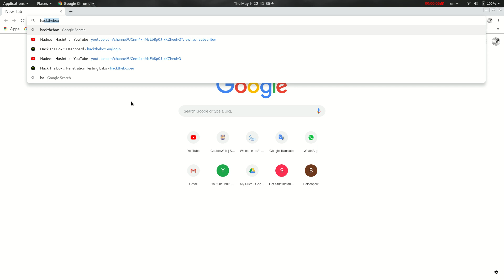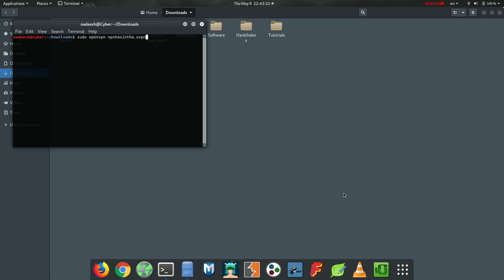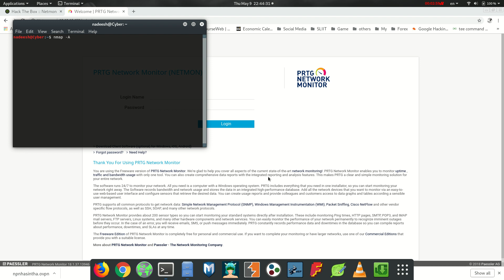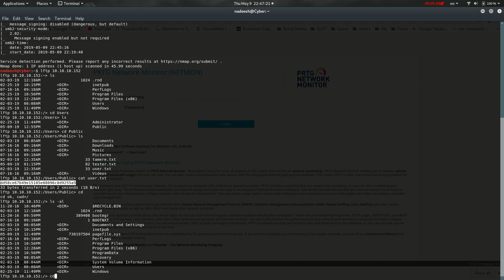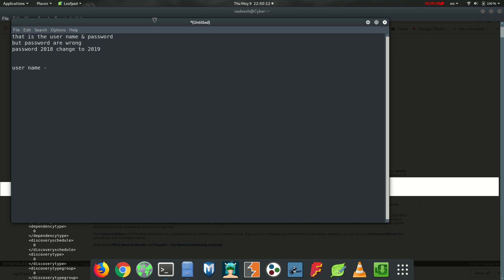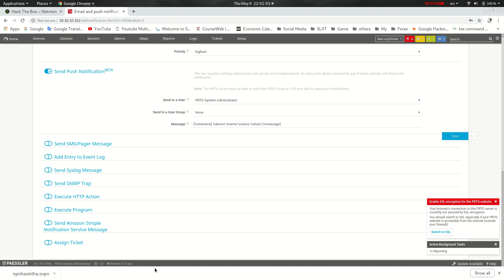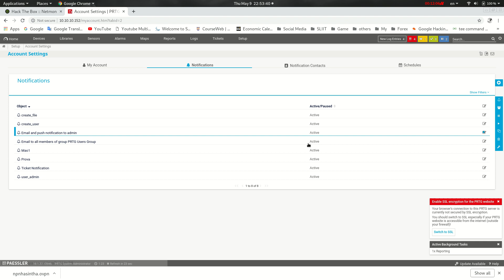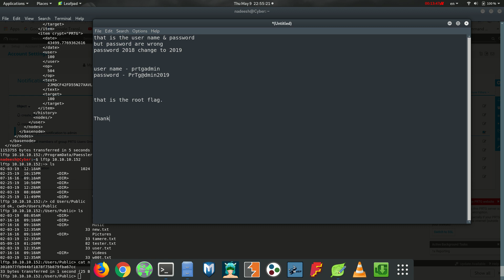HackTheBox - Retired machines - Netmon walkthrough